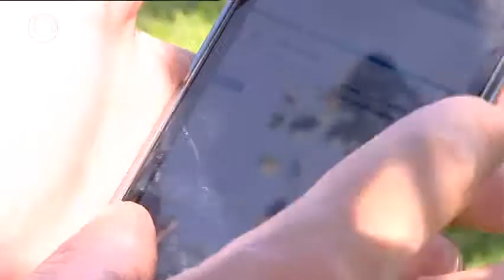Hea! Goeie! Grinzers yn Grou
Hjoed yn Hea!

* Goeie! Grinzers yn Grou

* Sjonge op it bouplak (H)